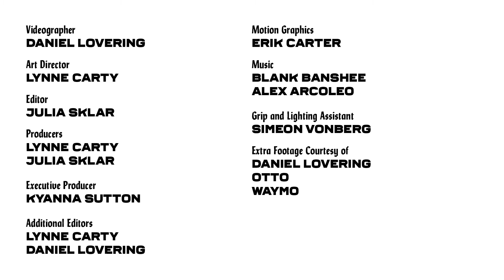Self-Driving Trucks Are Hitting the Highways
What will this mean for the nation’s 1.7 million truck drivers?

This is part of our 10 Breakthrough Technologies of 2017 list.